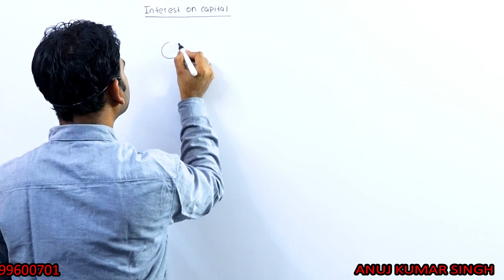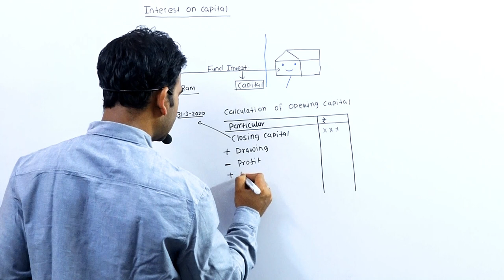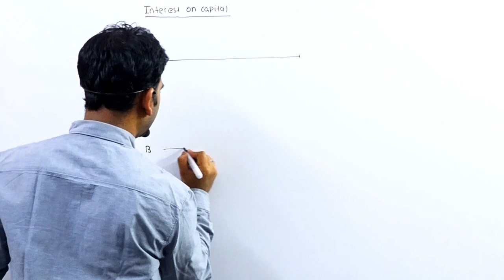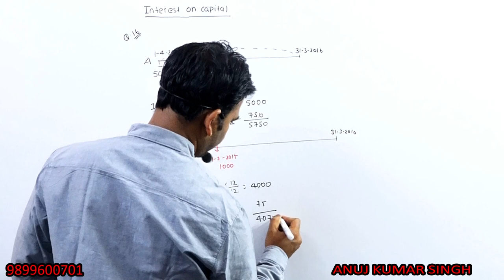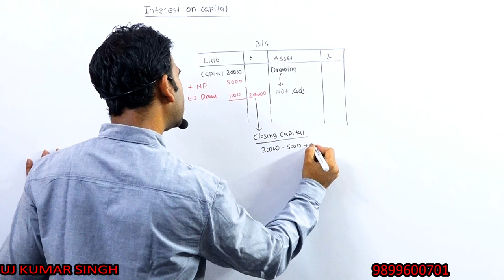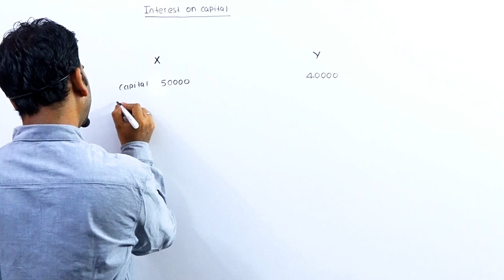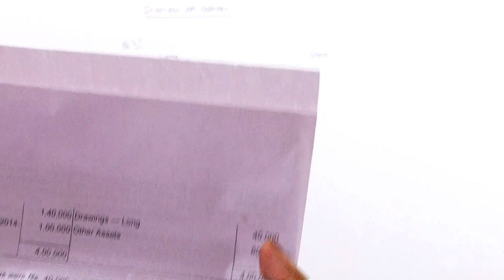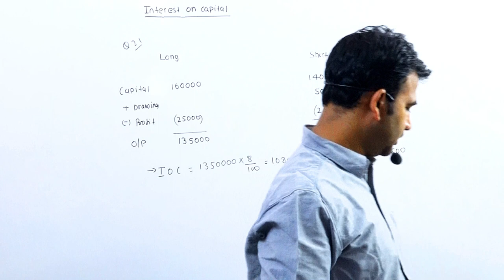Fundamental of Partnership || Class 12th || Part-6